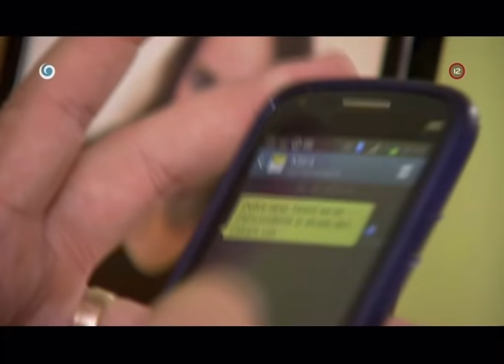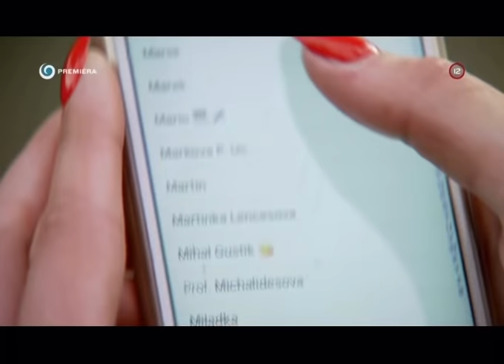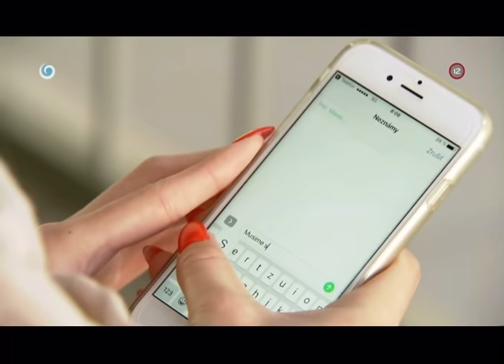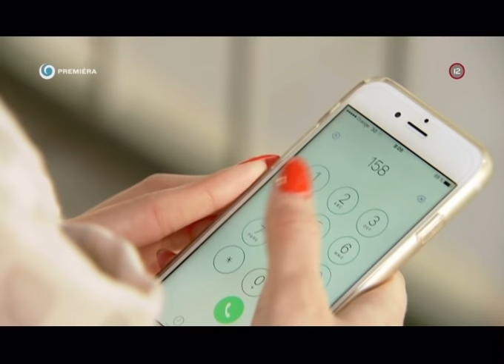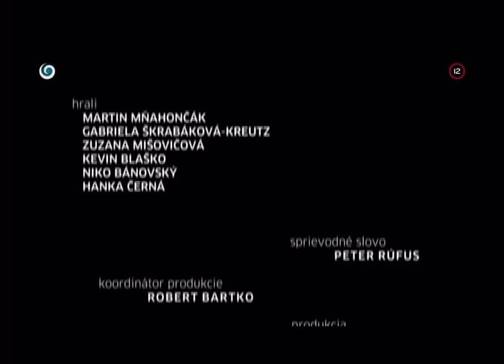Skutocne pribehy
Pre dalsie videa odoberajte nas kanal